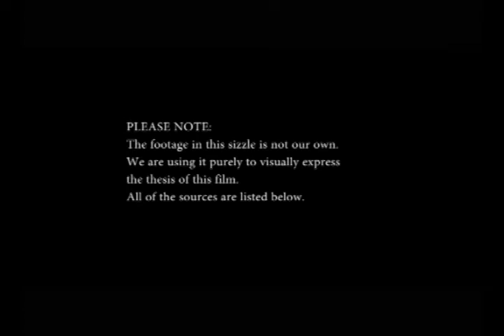Recipes of the Diaspora: Documentary Sizzle Reel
We can't wait to cut together a trailer after we've come back from Cuba. It'll be great to have our own footage represent the film.
For now we've put together a little clip... to give you a quick taste... of what the film's all about.

In Recipes of the Diaspora you're taken on a global journey from sunrise to sunset to experience Shabbat with six different Jewish families. From The U.S to Cuba to India to Dagestan to Zimbabwe to Yemen we explore what it means to be a Jew inside and outside Western mainstream culture. Intimate conversations and day-to-day life is interwoven with traditions around food as we examine how the same core Shabbat customs take on different spices and flavors around the world. A story reflecting the resilience of mankind, the film examines how regardless of persecution, separation, diversity in culture, and wavering faith, the people of the Jewish diaspora have managed to maintain a strong unified Jewish identity.